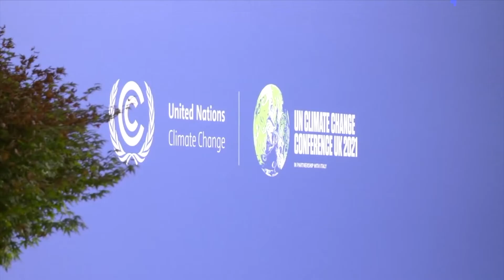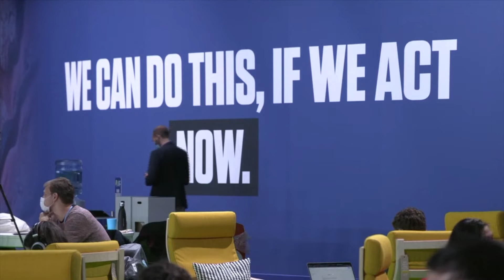Chivite: Navarra ha pasado "de palabras a hechos" ante la crisis climática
Glasgow (R.Unido), 8 nov (EFE).- La presidenta de Navarra, María Chivite, dijo este lunes que su comunidad autónoma ya ha pasado "de las palabras a los hechos" en la lucha contra el cambio climático, con un plan de acción tanto para reducir emisiones de carbono como para facilitar a hogares y empresas la transición energética.